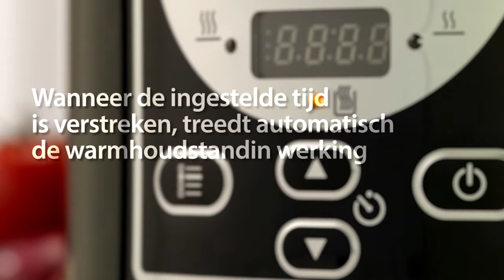CR507 slowcooker Crock-Pot